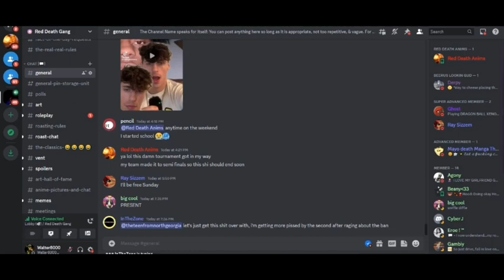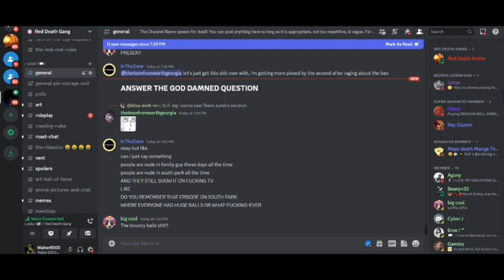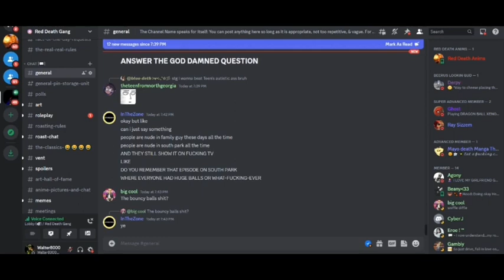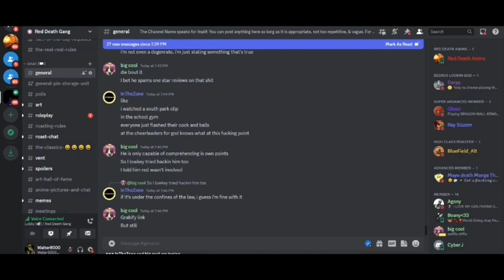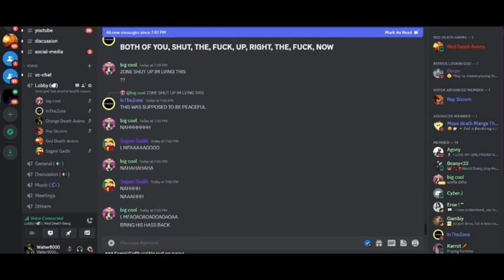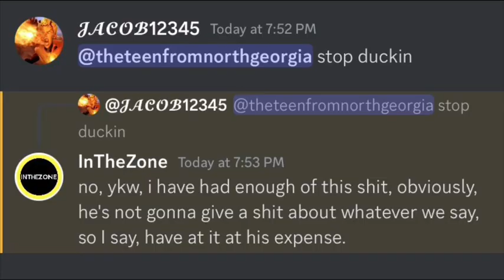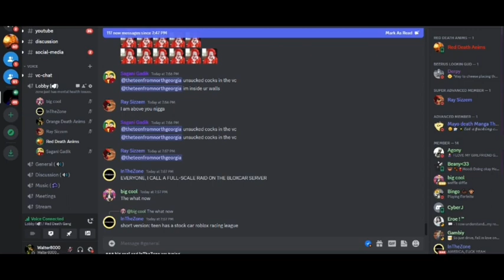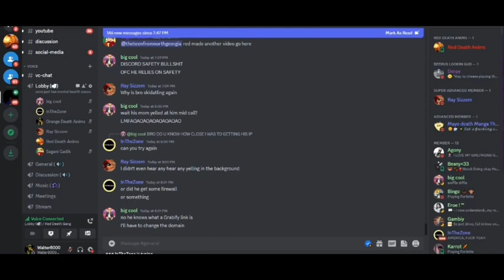Red Death Anims Roasts A Wannabe YouTuber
Chapters:

00:00 Red Death Confronts TheTeenFromNorthGeorgia [TTFNG]
06:50 TheTeenFromNorthGeorgia [TTFNG] on hushmode
09:47 Roast Session Commences
11:22 TheTeenFromNorthGeorgia [TTFNG] Dips (He's Scared)
12:20 Red Death Anims Continues Roasting TTFNG After He Dipped